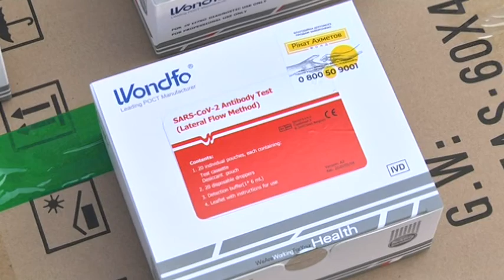30 тисяч експрес-тестів на коронавірус надійшли до Дніпропетровщини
Нова партія експрес-тестів від представників бізнесу  надійшла до Дніпропетровської області.  14 квітня 30 тисяч  штук передали лікарням Дніпра, Павлограда, Першотравенська, Кривого-Рогу, Кам'янського та інших міст і громад. Експрес-тести, кажуть фахівці, дають відповідь уже за 20 хвилин, але мають невисоку ефективніть визначення коронавірусу - близько 40%.  Тож повноцінне ПЛР-дослідження вони не замінять. Ці тести, кажуть, можуть бути корисними сімейним лікарям або в районних лікарнях.  Тож їм в першу чергу прилади і передадуть.